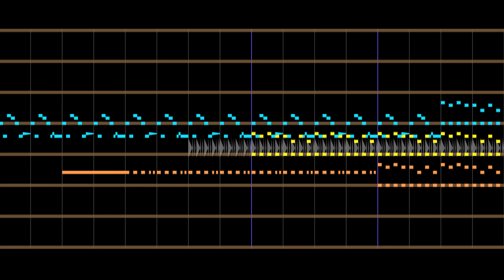The Final Mile